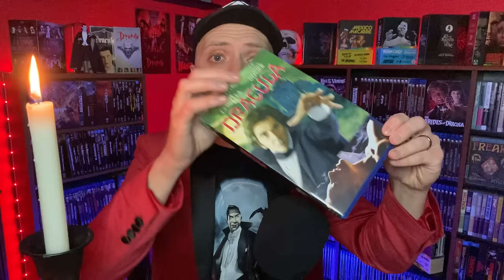Top 15 BEST 1970's Vampire Movies!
Here's my top 10 favorite VAMPIRE movies from the 1970's!

blu-ray haul
blu-ray update
4k haul
4k update
collection update
70s vampire movies
best 70s vampire films
favorite dracula movies
favorite vampire movies
best vampire movies
best vampir movies
best vampyr movies
nosferatu
dracula
bram stoker
hammer horror
universal monsters
blood for dracula
severin
vinegar syndrome
the vampire lovers
lust for a vampire
twins of evil
salem's lot
salems lot
blacula
count yorga
dark shadows
house of dark shadows
vampire circus
werewolf vs the vampire woman
paul naschy
daughters of darkness
scream factory
the karnstein trilogy
Count Dracula